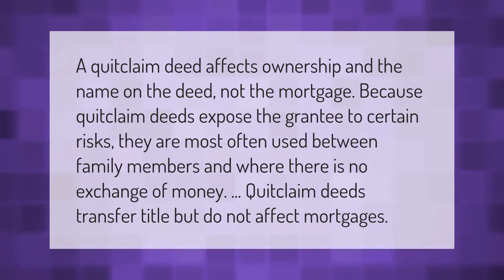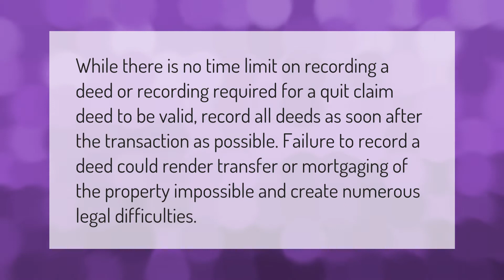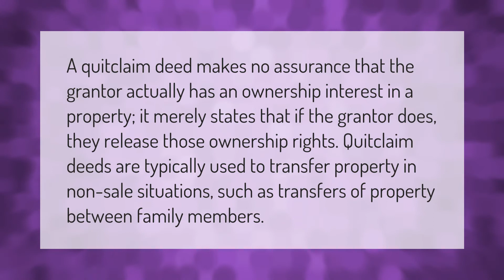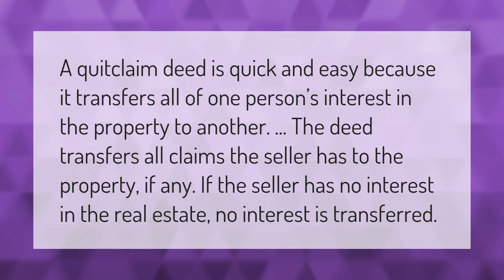What are the disadvantages of a quit claim deed?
00:00 - What are the disadvantages of a quit claim deed?
00:36 - Does a quitclaim deed transfer ownership?
01:05 - How long is a quitclaim deed good for?
01:35 - What are the tax implications of using a quitclaim deed?
02:03 - Does a quitclaim deed mean you own the property?
02:34 - What are the benefits of a quitclaim deed?
03:04 - What is the advantage of a quitclaim deed?

Laura S. Harris (2021, September 25.) What are the disadvantages of a quit claim deed?
    AskAbout.video/articles/What-are-the-disadvantages-of-a-quit-claim-deed-264165